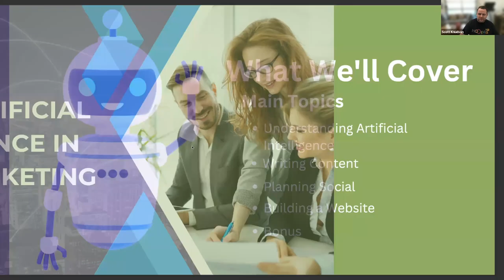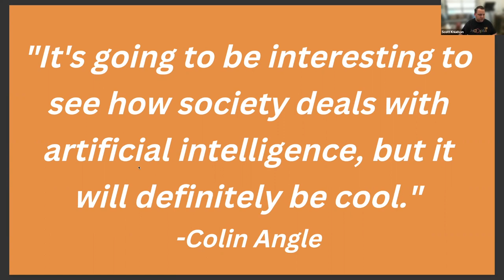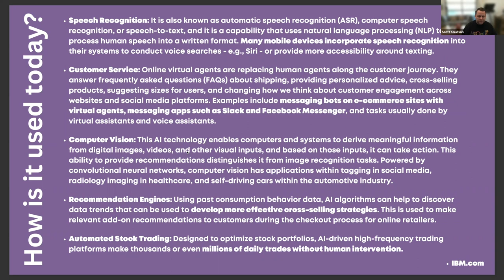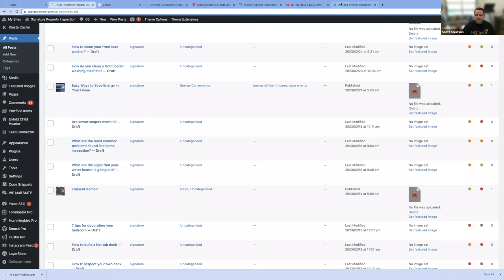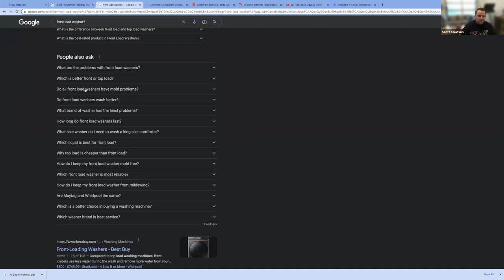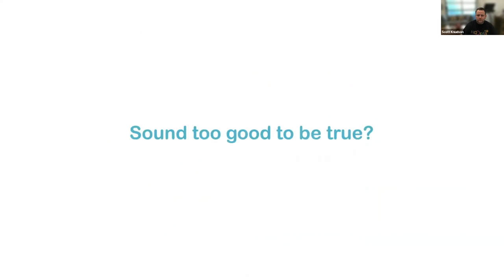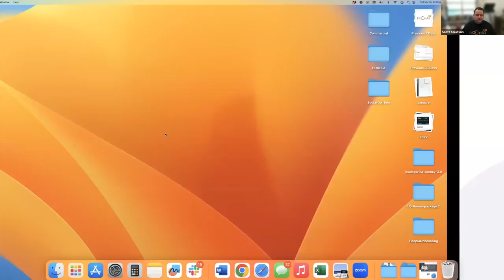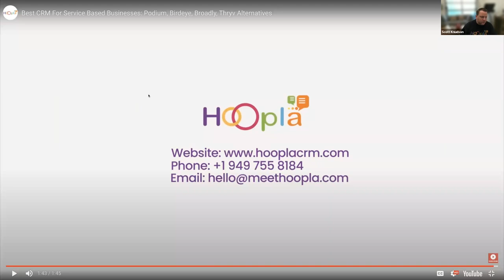Using Artificial Intelligence (AI) in Your Marketing | How to Use ChatGPT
Are you looking to get the most out of your marketing campaigns? With Hoopla, you can use the power of Artificial Intelligence to supercharge your campaigns and get better results. With Hoopla, you can analyze customer data and optimize campaigns to ensure you get the best possible return on investment. Try Hoopla today and take your marketing campaigns to the next level!